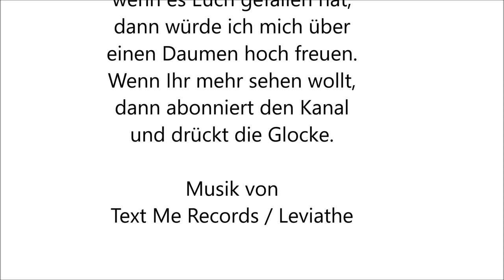Xingbao 01108 Wirbelnder Krake Speed Build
Ich stelle euch das Set Xingbao 01108  Wirbelnder Krake als Speed Build vor.

Musik von Text Me Records / Leviathe